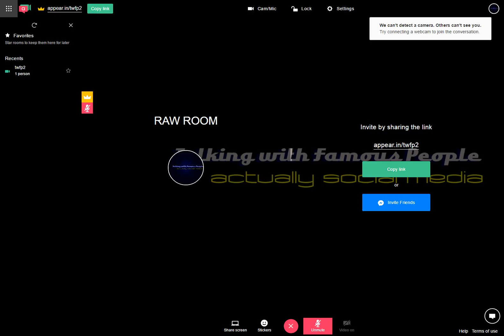Raw Room Two Recording 2017-05-04 17-47-41-470